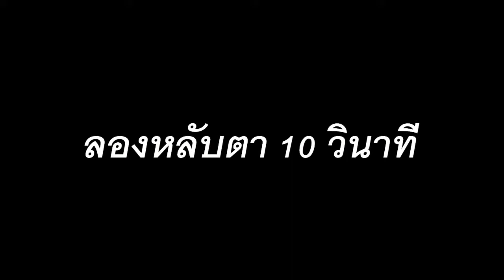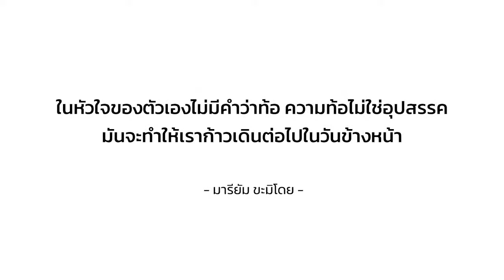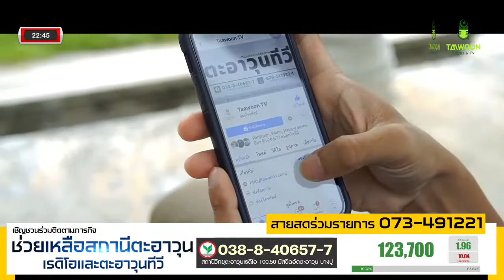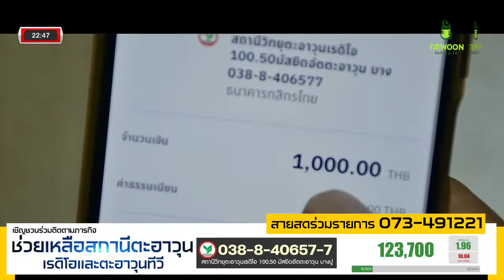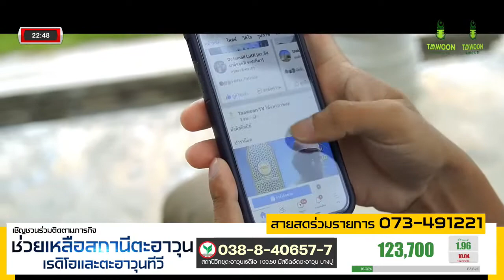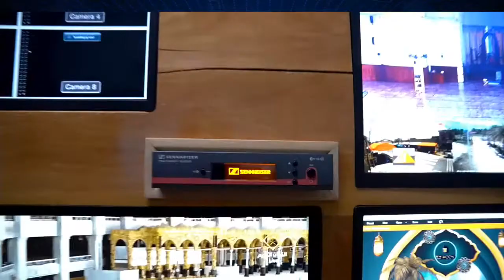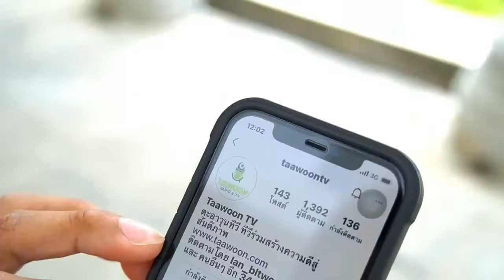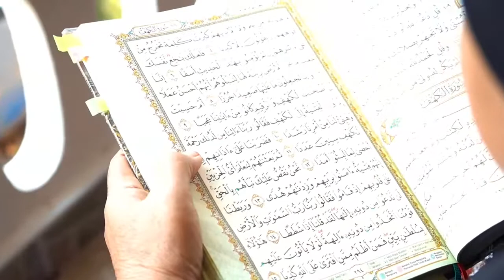1696 -TAAWOON LIVE ระดมทุนสถานี คืนที่ 3 05/04/2565 3/09/1443